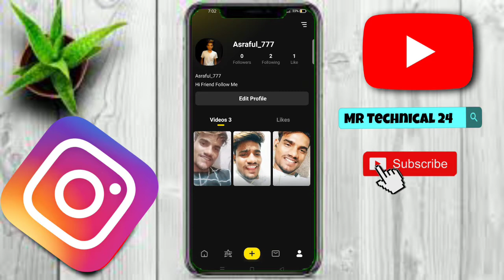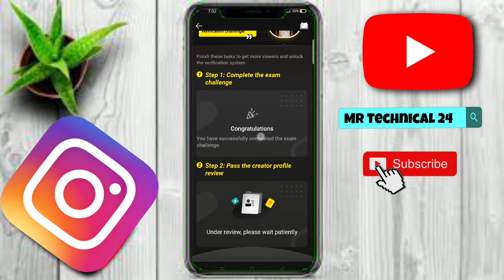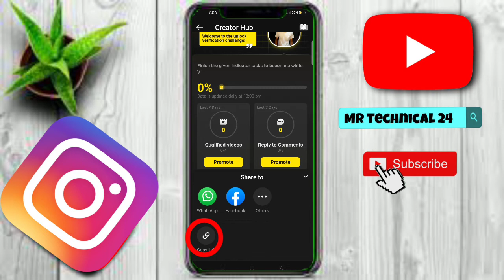Tiki Star link copy // tiki app // tiki app ka profile link copy kaise kare // how to copy tiki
tiki app tiki app ka profile link copy kaise kare how to copy tiki video link tiki app future star tiki app me video ka link copy karna